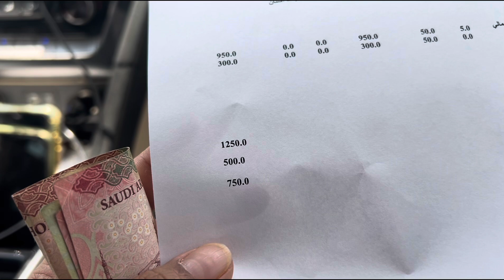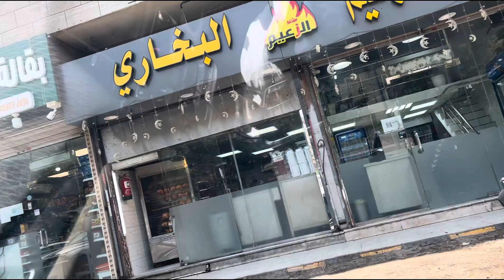Daily Vlog || pergi ngantar anak kerumah sakit gigi dan lanjut pulang beli nasi bukhari